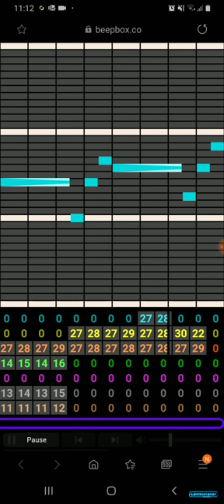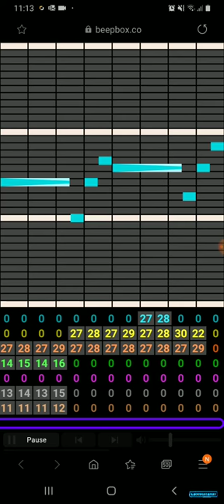Backbone on beepbox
mine is in comments